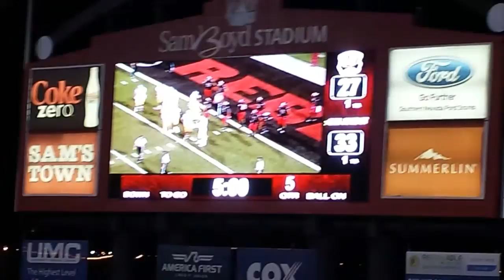Las Vegas Vlog: UNLV vs San Jose State Football 10/10/15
📦Mailtime Address
8020 S. Rainbow Blvd. #100-228

In this Las Vegas Vlog I got to have a great time watching the San Jose State Spartans take on the University of Nevada, Las Vegas Rebels. It was a great day for Mountain West Conference football. UNLV started hot, but San Jose went on to score 20 points in a row and control a good portion of the game. UNLV got some momentum late in the game to take the lead. The end of regulation was full of exciting plays that ended in a tie. It was in OT where San Jose State was able to stand strong on defense, and prevented UNLV from scoring at all. Then San Jose went on offense and won with a touchdown run by running back Tyler Irvin to win the game 33-27 at Sam Boyd Stadium.